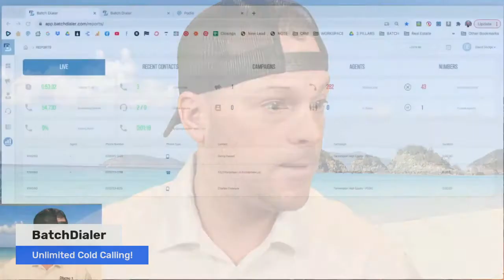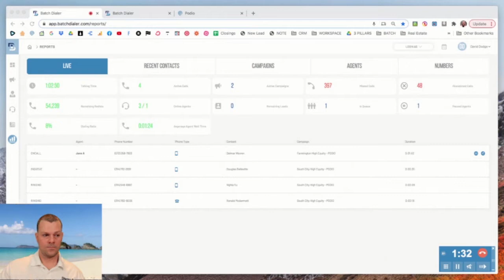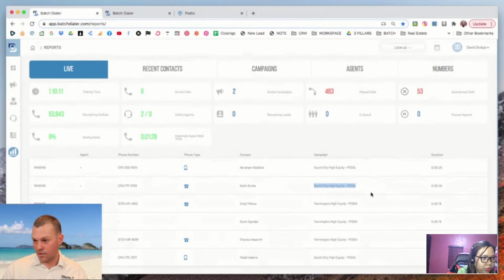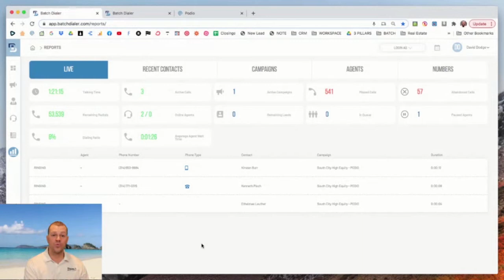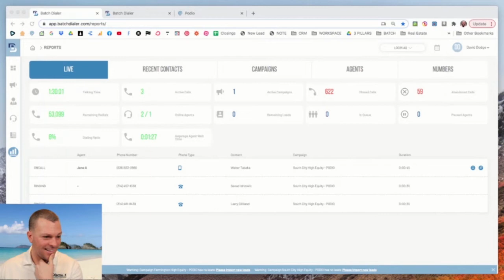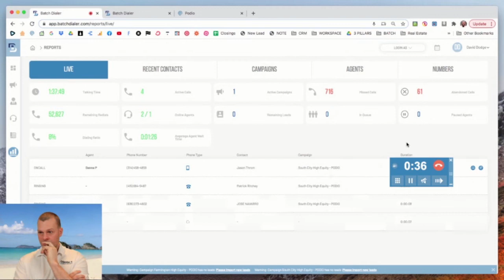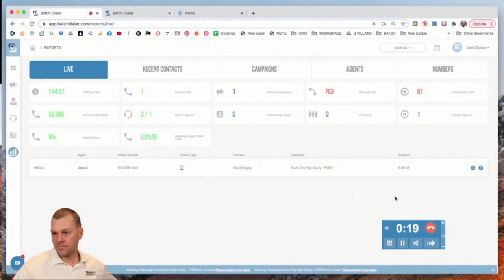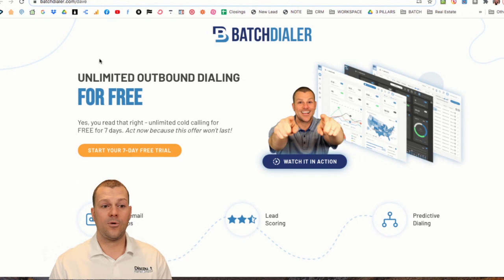BatchDialer Monitoring VA's